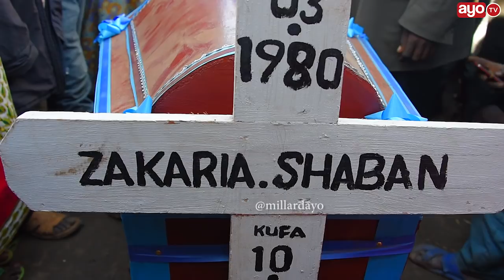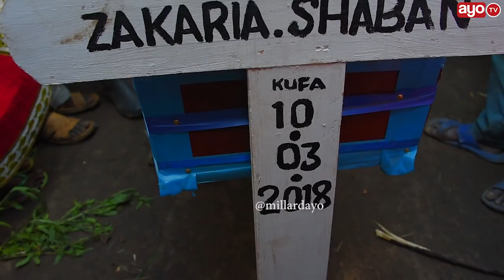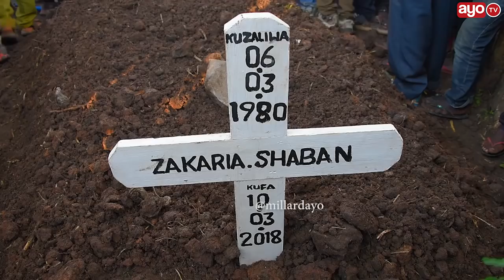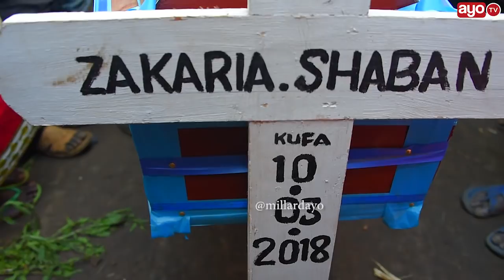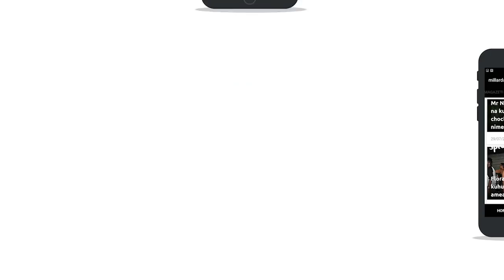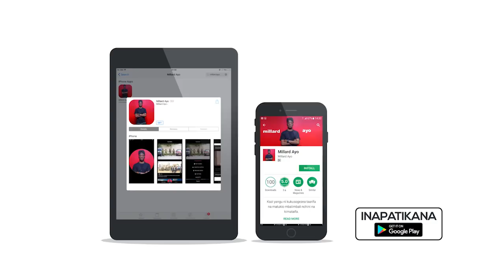Hatimaye mwili uliokaa siku 26, mochwari Umezikwa.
Mwili wa Marehemu uliokaa siku 26, haujazikwa Geita, Ndugu wakishinikiza wapatiwe ripoti ya uchunguzi kuhusu sababu ya kifo cha ndugu yao, hatimaye April 05, umezikwa kwa agizo la Mkuu wa Mkoa wa Geita Eng. Robert Gabriel.